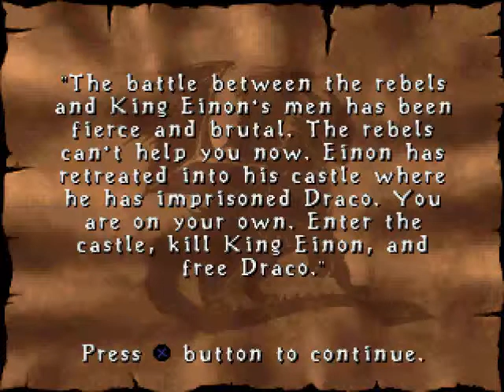Dragonheart 13 - Battleground 100 Prozent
Ziemlich rot hier! Bowen kommt zum Schlachtfeld, wo die Rebellen gegen Einons Heer ankämpfen; und ziemlich arg eins auf die Mütze kriegen! Denn Einons Männer haben eine neue, überlegene SuperWaffe entwickelt: DEN BOGEN! WOOOOOT!!
Außerdem sind Katapulte in diesem Level zu witzigen Transportmitteln umfunktioniert worden. Hepp!